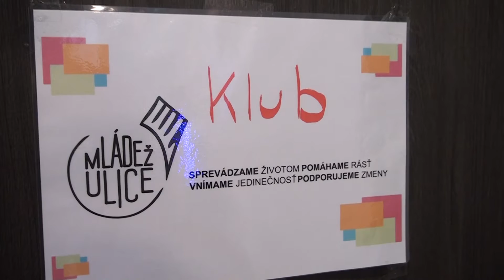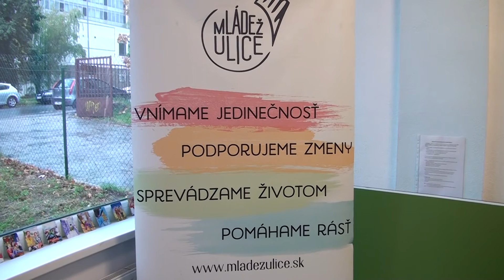V Starej jedálni sa nenajete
Stará jedáleň už obedy nevydáva. Mestská časť Bratislava-Rača je  bohatšia o nové mládežnícke a komunitné centrum. Toto unikátne občianske združenie prináša kultúrny program a vzdelávacie aktivity pre všetky vekové kategórie.